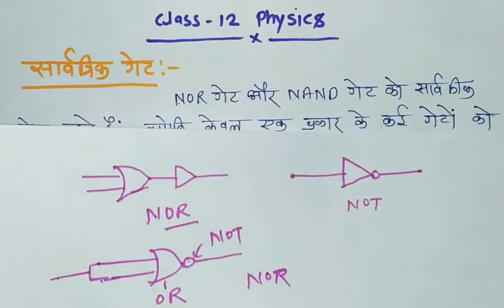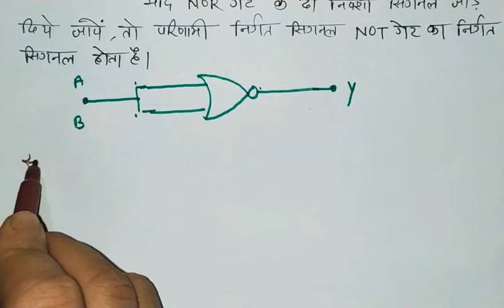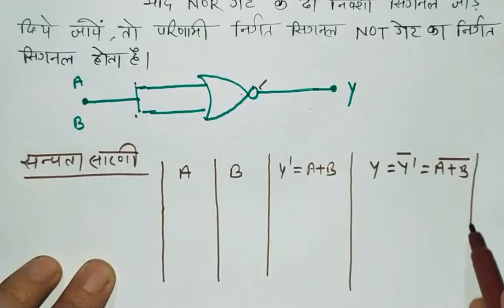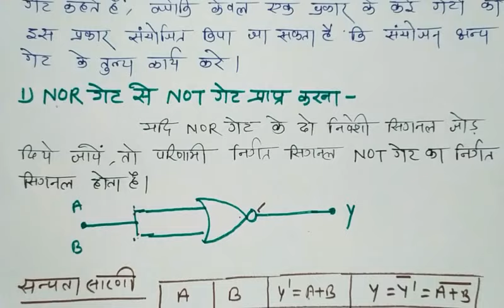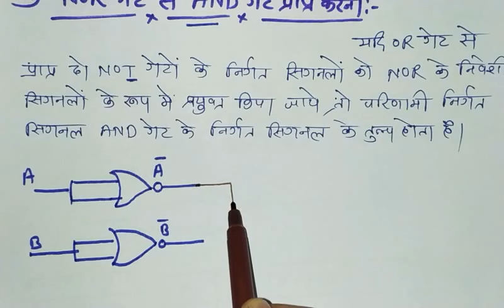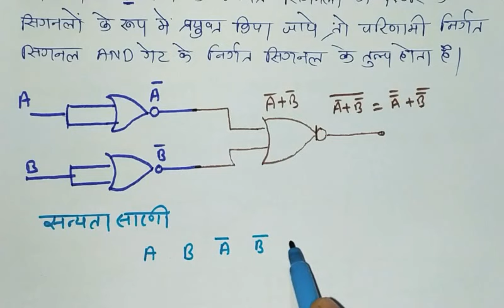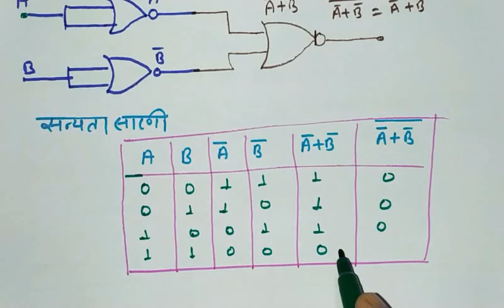सार्वत्रिक गेट किसे कहते हैं ? NOR गेट से NOT गेट ,AND गेट और OR गेट प्राप्त कीजिए